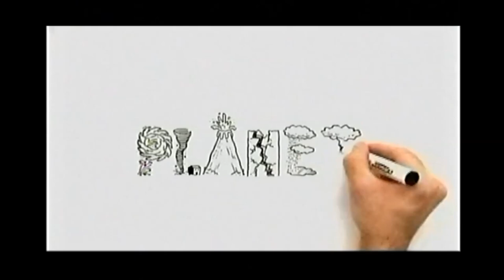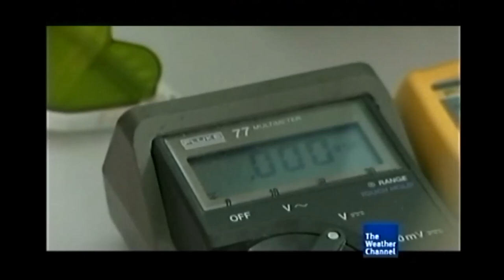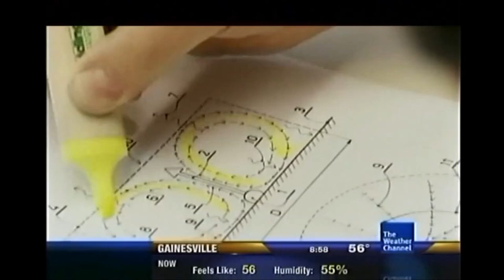WeatherMod 101 - Laboratory Experiments - Microwaves Inducing Tornadoes (RF heating)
Please share!  or click the remix button below this video to put this directly on YOUR youtube channel ! :)   This is a profound discovery.

Laboratory experiments performed by Dr. Slobodan Tepic, from Switzerland (who holds a dual engineering Doctorate from MIT Cambridge)  proving Radio Frequency (RF / microwaves) emitted from a stationary antenna can induce tornadic rotation.

On a smaller scale (in the lab) done using high frequency laser power in a tank of water (to simulate a microwave in the atmosphere over several miles)

RF heating, via microwaves from an antenna -- in the 2-3GHz range.

Ironically, our current NEXRAD weather RADAR works in the same spectrum.

Thanks beyond measure to The Weather Channel for covering this important topic, for encouraging science professionals (and enthusiasts) to think outside the box , and explore new ideas.

Here is to another season of this AWESOME show !